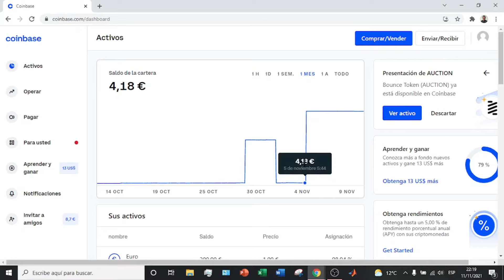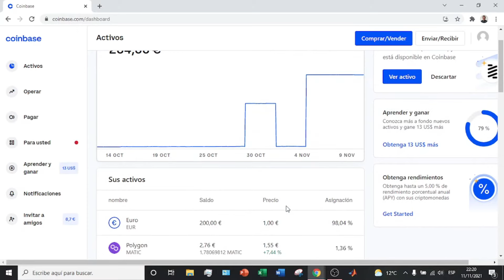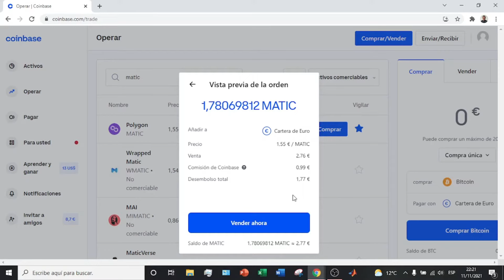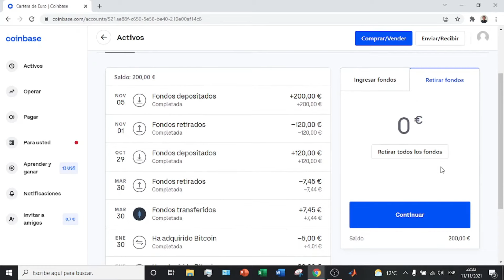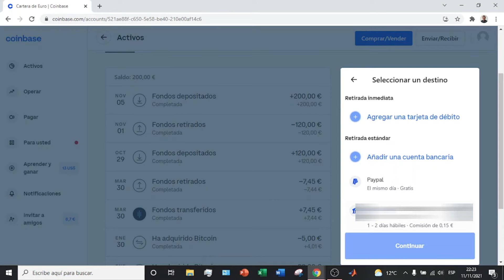🔵 Como RETIRAR DINERO de Coinbase A CUENTA BANCARIA 2025 ▶ EN 4 MINUTOS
Te mostraré el proceso paso a paso para transferir tus fondos de Coinbase a tu cuenta bancaria.

¡Retira dinero de Coinbase a tu cuenta bancaria en solo 4 minutos! En este tutorial rápido y eficiente, te mostraré el proceso paso a paso para transferir tus fondos de Coinbase a tu cuenta bancaria en cuestión de minutos. Descubre cómo realizar esta operación de forma segura y sin complicaciones, con consejos prácticos para agilizar el proceso. Desde la configuración inicial hasta la confirmación de la transacción, cada paso está detallado para que puedas completar tu retiro en un abrir y cerrar de ojos. No pierdas más tiempo y aprende a gestionar tus activos de manera rápida y eficaz con este tutorial. ¡Sigue los pasos y retira tus fondos de Coinbase en solo 4 minutos!

 ⭐ PALABRAS CLAVE ⭐
Coinbase
dinero
cuenta bancaria
criptomonedas
finanzas

"Tutorial rápido: Cómo retirar dinero de Coinbase a tu cuenta bancaria en 2024 en solo 4 minutos"
"Guía exprés: Retira fondos de Coinbase a tu cuenta bancaria en pocos minutos en 2024"
"Descubre cómo realizar un retiro rápido desde Coinbase a tu cuenta bancaria en este tutorial de 4 minutos"
"Aprende el proceso simplificado para retirar dinero de Coinbase a tu cuenta bancaria en 2024"
"Conviértete en un experto en retiros rápidos desde Coinbase a tu cuenta bancaria con esta guía rápida"
"Cómo retirar fondos de manera eficiente desde Coinbase a tu cuenta bancaria en solo 4 minutos"
"Consejos clave para realizar un retiro rápido y seguro desde Coinbase a tu cuenta bancaria"
"Secretos del éxito para retirar dinero de Coinbase a tu cuenta bancaria en pocos minutos en 2024"
"Estrategias efectivas para completar un retiro rápido desde Coinbase a tu cuenta bancaria"
"Maximiza la velocidad y la seguridad en tus retiros desde Coinbase a tu cuenta bancaria"
"Cómo realizar un retiro inteligente desde Coinbase a tu cuenta bancaria en solo 4 minutos"
"Domina el proceso de retiro rápido desde Coinbase a tu cuenta bancaria con este tutorial exprés"
"Aprovecha al máximo tu tiempo con un retiro rápido desde Coinbase a tu cuenta bancaria"
"Completa tus retiros con confianza: guía rápida para retirar dinero de Coinbase a tu cuenta bancaria"
"Descubre los beneficios de los retiros rápidos desde Coinbase a tu cuenta bancaria en 2024"
"Errores comunes que debes evitar al retirar dinero de Coinbase a tu cuenta bancaria en pocos minutos"
"El camino hacia retiros exitosos: retira dinero de Coinbase a tu cuenta bancaria en solo 4 minutos"
"Invierte tu tiempo sabiamente: cómo realizar retiros rápidos desde Coinbase a tu cuenta bancaria"
"El momento adecuado para realizar retiros de Coinbase a tu cuenta bancaria en 2024"
"Cómo retirar dinero de Coinbase a tu cuenta bancaria en 4 minutos: Guía actualizada"